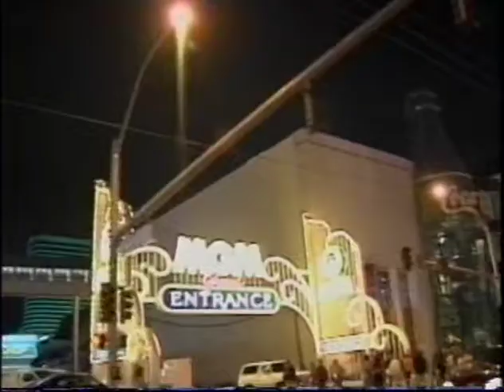Kristine W - Interview - On "Ohh La La" 1997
Kristine W on "Ooh La La" and Live at the Las Vegas Hilton, 1997.